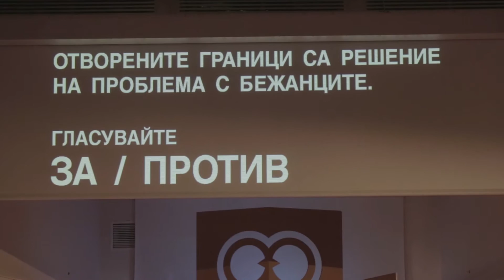Борислав Димитров @ Дебат Горичка Бежанците и България: отворени или затворени граници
Повече за Дебат Горичка Бежанците и България: отворени или затворени граници